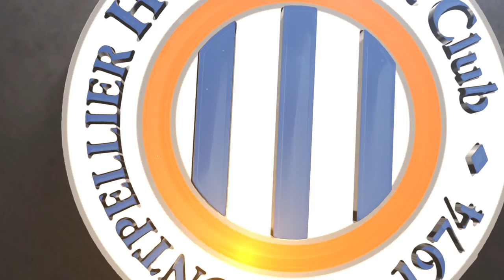Les bons réflexes !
Les bonnes attitudes à adopter au stade de la Mosson